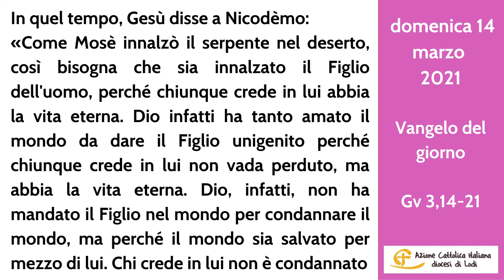AColazione con don Stefano - 14 marzo